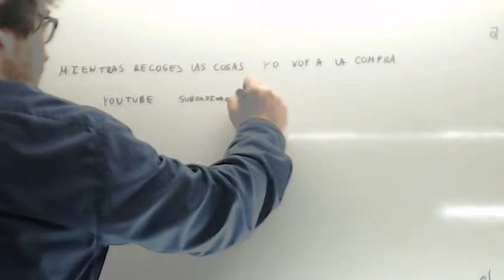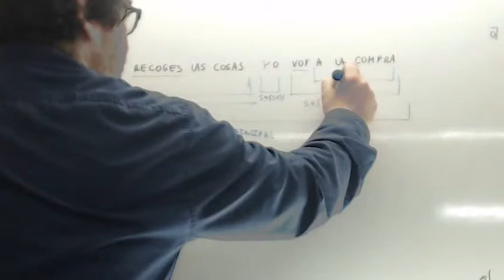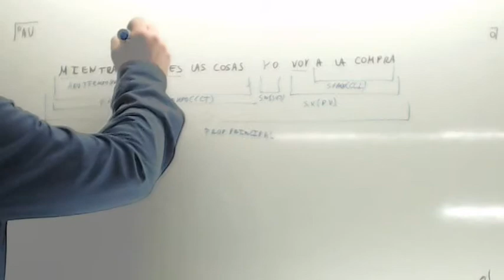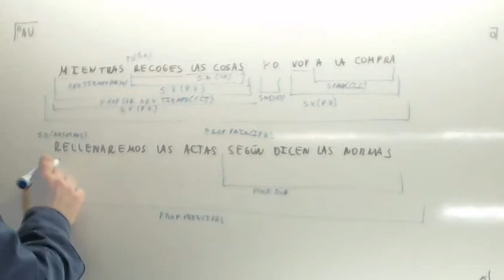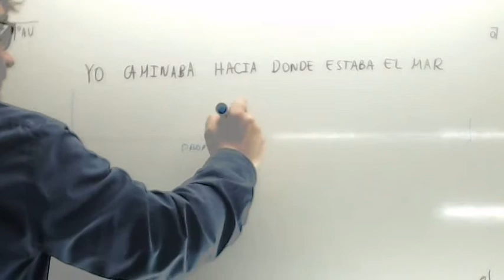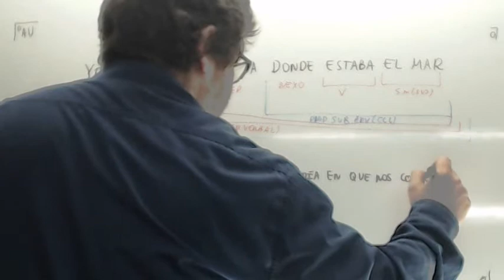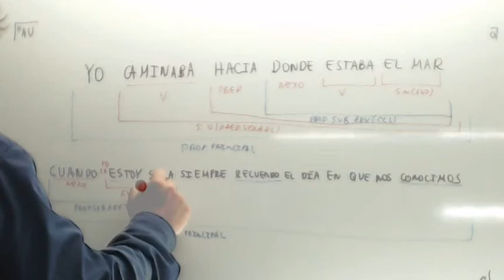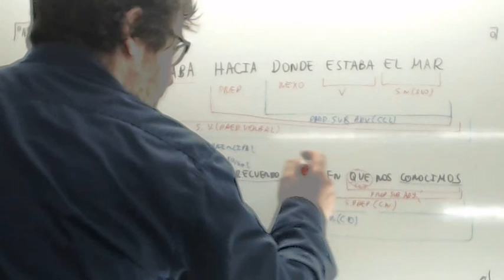Oraciones subordinadas sustantivas Usero